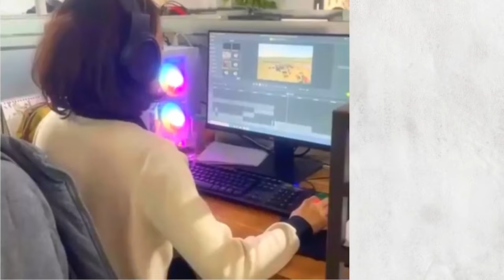Unlucky! Cheetah Attack Antelope but Fail, Animal Fight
Welcome to ATP Earth! The world is an amazing place full of stories, beauty and natural wonder.
Here brings you full of amazing discoveries, from dramatic battles to the wild life of all species.
This Video researched by: Devon Boehm
Adress: 86259 Bruen Cove West Virginia, MA 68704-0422
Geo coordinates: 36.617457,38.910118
Mother's maiden nameSchinner
Birthday:
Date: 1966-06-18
Age: 55 years old
Music Copyright By:
Adrev for a 3rd Party and other Artists